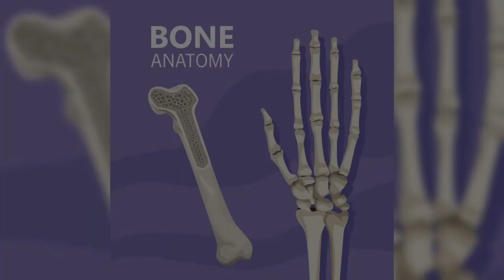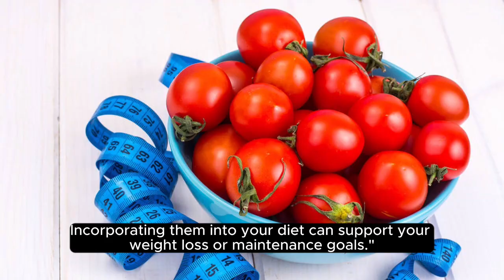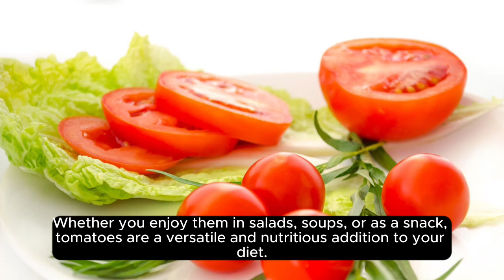5 benefits of tomatoes for the body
Here, we delve into a wealth of knowledge about diet, vitamins, and the world of natural foods for nurturing your well-being. Our content serves a broader informational purpose, shedding light on the importance of health care.

Dedicated to accuracy and reliability, we put great effort into our content creation. However, it's essential to recognize that the information we share might not cover every nuance or cater to every personal circumstance.

If you're considering making substantial changes to your routines based on our insights, we strongly recommend taking a proactive step by seeking guidance from certified healthcare professionals or registered dietitians. Their expertise ensures that any adjustments you make align with your unique needs.

Remember, the beauty of human diversity means that what benefits one person might not be the ideal fit for another. Your journey to well-being deserves utmost attention. Therefore, we encourage you to prioritize your health by consulting qualified professionals who can offer tailored advice for your individual journey.